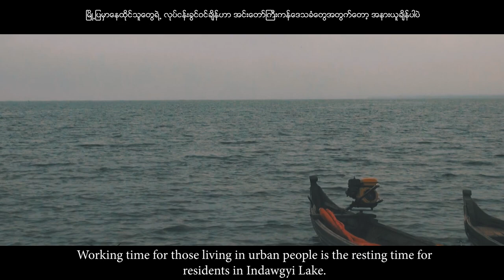Fishermans Life in the Largest lake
Indawgyi Lake is one of the most beautiful and largest lakes in Asia. Located in the Kachin State of Myanmar, the lake is surrounded by stunning mountain ranges and lush forests. The lake's biodiversity and conservation efforts make it a popular destination for ecotourism and nature enthusiasts. The Lake spans over 100 square miles and is located in the foothills of the Himalayas. The lake is surrounded by mountains that provide a breathtaking backdrop for visitors.

Indawgyi Lake is home to a variety of endangered species, including the White-eyed River Martin and the Myanmar Jerdon's Babbler. The lake is also an important habitat for migratory birds, making it a popular destination for bird watching. The lake's conservation efforts are crucial in preserving its biodiversity for future generations.